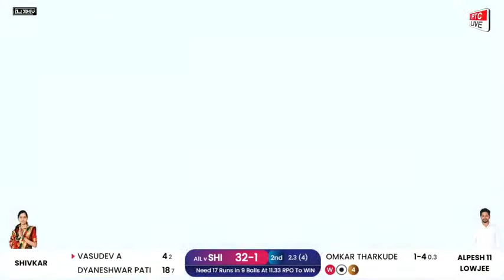ALPESH 11 LOWJEE VS SHIVKAR AT SARPANCH CHASHAK 2023 // VADGOAN // DAY NIGHT